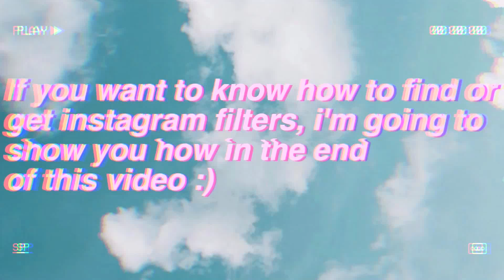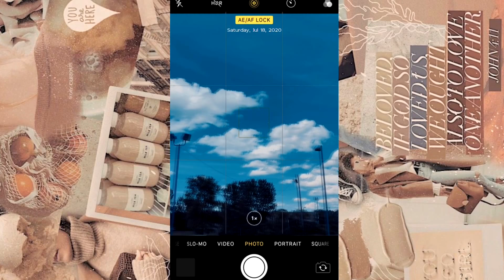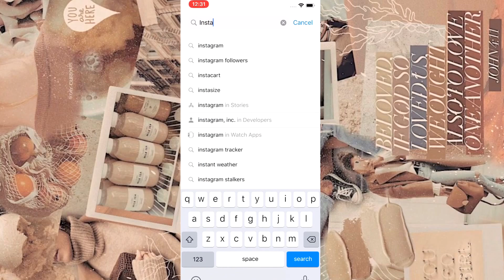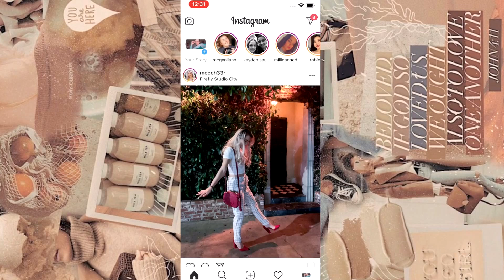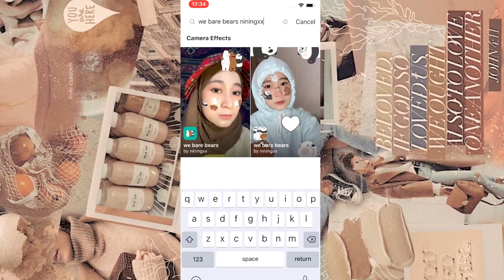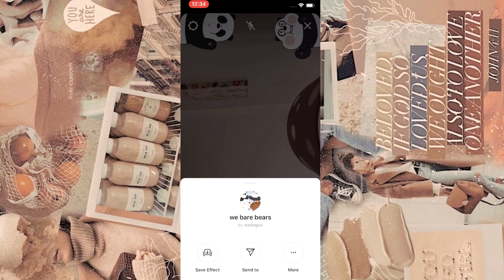BEST INSTAGRAM FILTERS YOU MUST TRY | HOW TO FIND INSTAGRAM FILTERS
~~ DON'T FORGET TO PUT THE VIDEO'S QUALITY ON 1080p HD FOR BETTER QUALITY~~

Hello everyone! For today's video, i'll show you the best instagram filters that you need to try. Instagram filters are trending right now and everyone loves to use it. I have a bunch of instagram filters saved on my instagram so i decided to share it with you guys. If you guys have no idea how to find instagram filters i will help you! The tutorial will appear on the end of the video where i try filters. I have fun in making this video because i got to share with you guys the underrated filters that i found and it was fun to try a lot of filters.